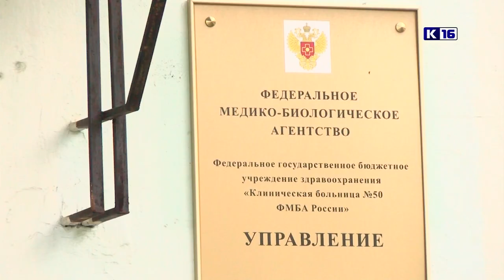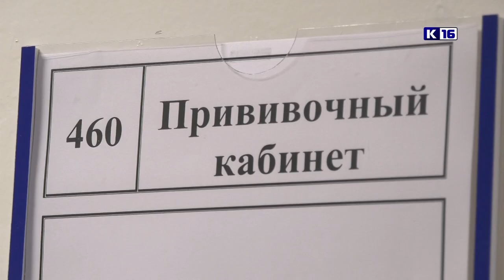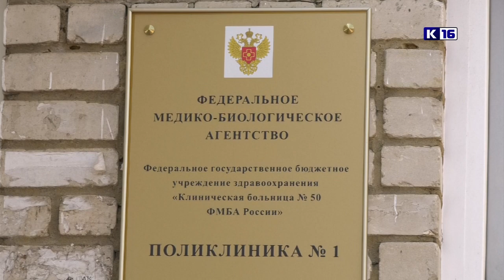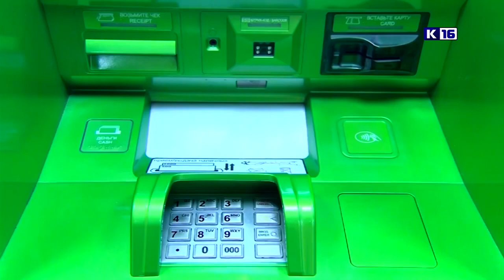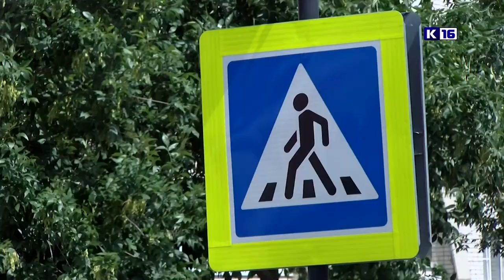Новости Сарова 12.07.2021